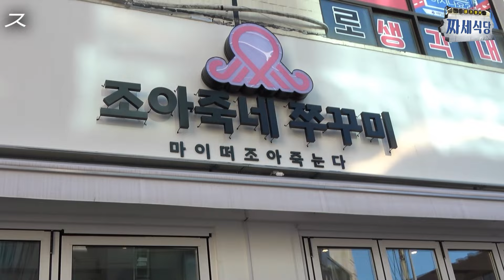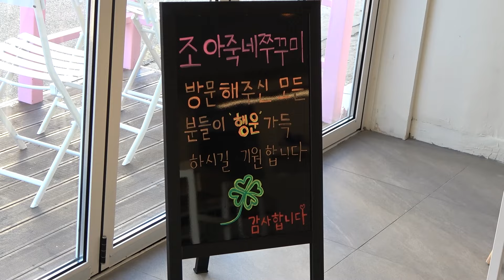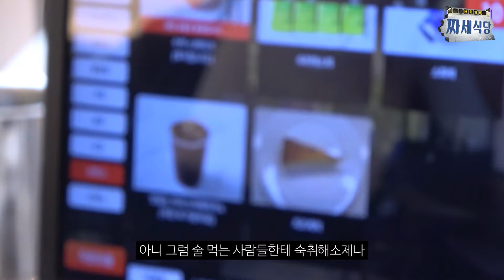형 요즘 쭈꾸미에 푹 빠졌다👍🏻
*조아죽네 쭈꾸미*
서울 동대문구 장한로 48 1층

댓글로 후원 할 수 있는 기능(❤️Thanks$) 이 생겼어요~!
유튜브를 생계로 하고 있는 버거형 식구들을 위해 많은 관심과 사랑 부탁드립니다!